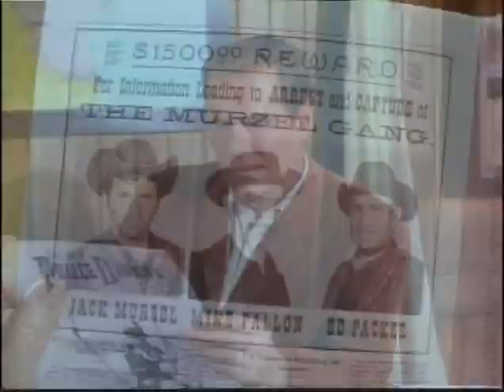John D F Black's 'Angel Eyes' is a coward...